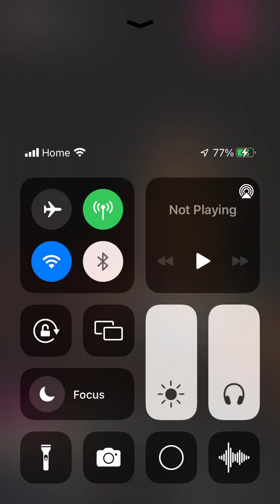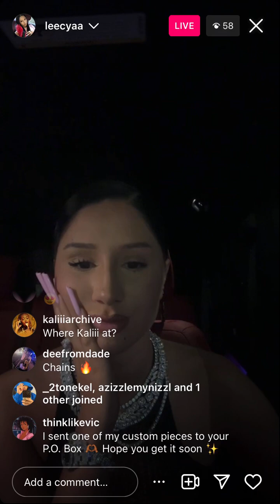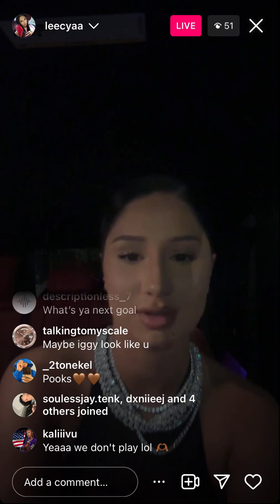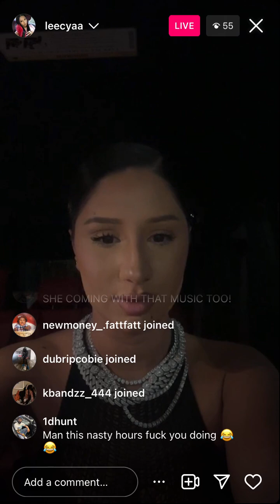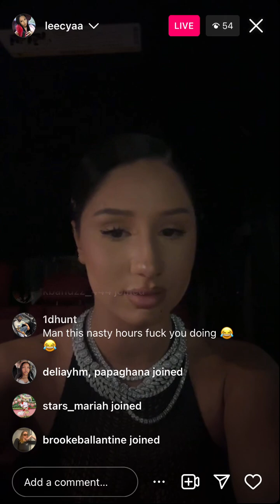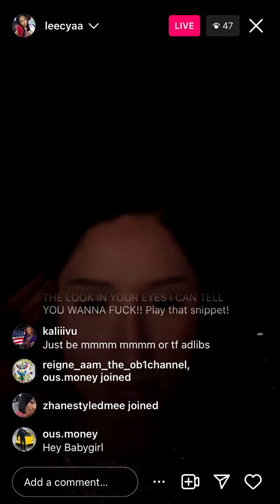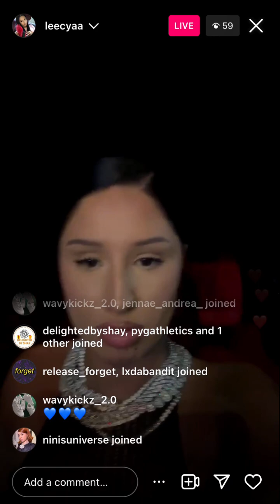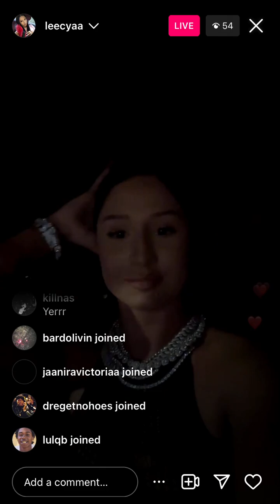Leecyaa - Instagram Live (August 12 2023)